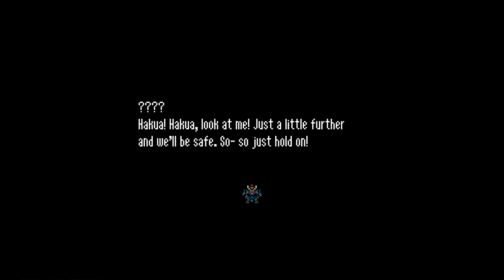#18 👾🌄 Le 7ème personnage jouable [8-bit Adventures 2][Let's Play]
- Mots clés -
twitch, games, français, gameplay, retro, pixels, j-rpg, chiptune